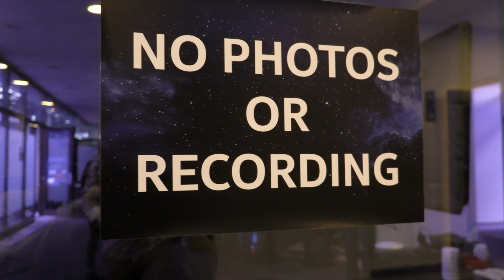CS:GO ESL IEM Katowice - DAN 2 - FaZe pobedio! - NiKo, Leško, JuricM iz Katowica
Drugi dan prestižnog IEM Katowice turnira se završio, a naša ekipa sa lica mesta izveštava o rezultatima, atmosferi i posvećenosti igrača ovoj predivnoj igrici. Djordje Djurdjev poznatiji kao Leško ponekad kroz šalu, a ponekad jako ozbijno donosi sve informacije kada su CSGO i Katowice u pitanju. Nexa, Hunter, Kassad, Nikola, Janko. sve ove poznate momke možete slusati iskljucivo na Relog Media youtube kanalu i Arena Esport TV kanalu.